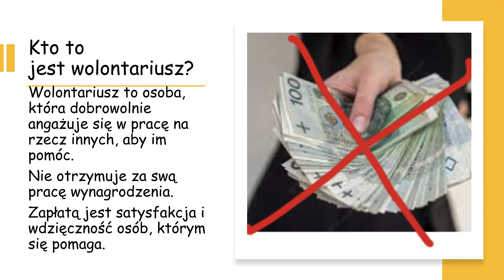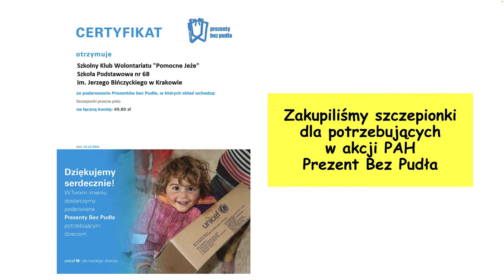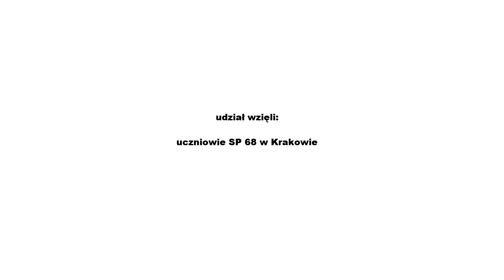Szkolny Klub Wolontariatu POMOCNE JEŻE! 🦔 - SP nr 68 w Krakowie cz.2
W dzisiejszym filmie przedstawiamy działania Szkolnego Klubu Wolontariatu POMOCNE JEŻE w Szkole Podstawowej nr 68 w Krakowie. Na kanale mamy już o niej jeden filmik
a w tym zamieściliśmy ich prezentację zmienioną na potrzeby programu na film :)

Witamy wszystkich na kanale KOŁO NAS, na którym będą pojawiać się materiały z projektu "Wolontariat - jak mięśnie - trzeba codziennie trenować!" współfinansowanego przez Ministerstwo Edukacji i Nauki. Zasady i regulamin konkursu na stronie Stowarzyszenia Latarnia

materiały wykorzystane w filmie:
Music from Uppbeat (free for Creators!):